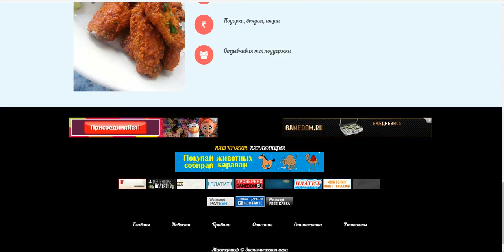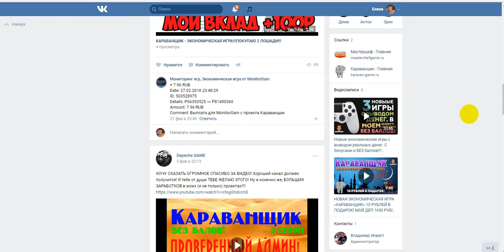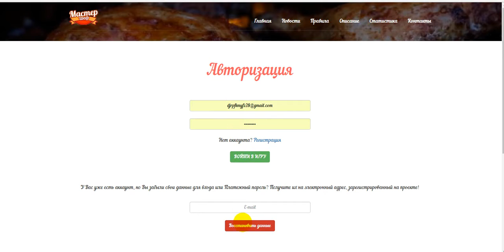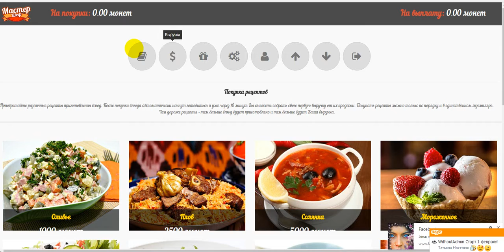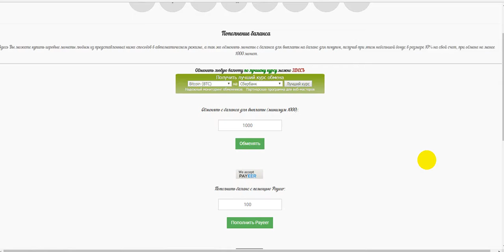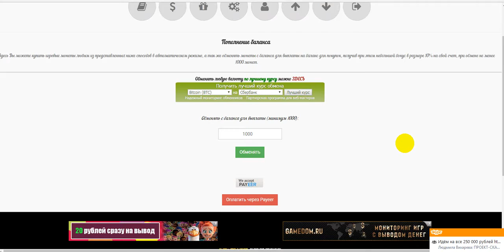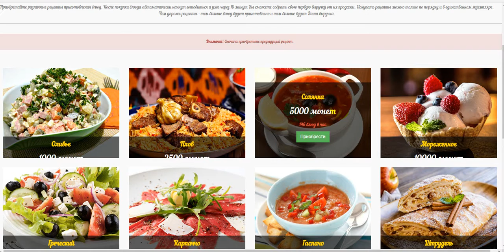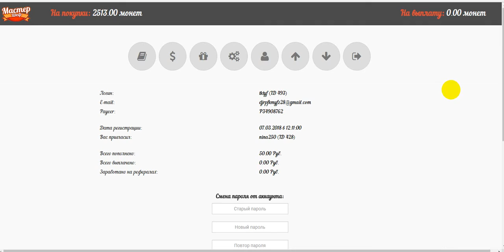НОВИНКА! Онлайн-игра "Мастер Шеф"с бонусом 10 руб.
рекламные группы , где можно бесплатно рекламировать
свои проекты
Бесплатная Реклама. Заработок в Интернете.
Домашний Бизнес в Интернет. Реклама.
Бесплатная Реклама, Для Всех !